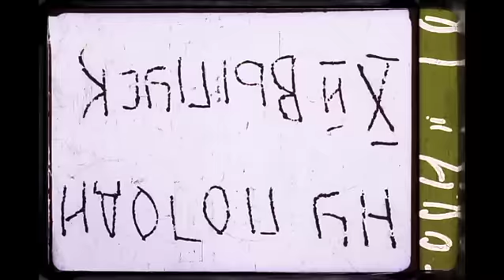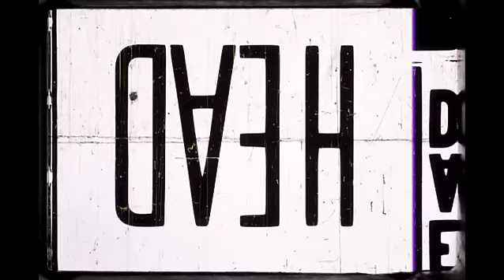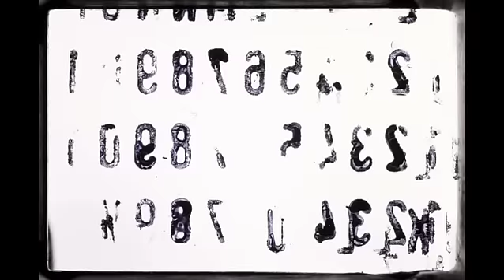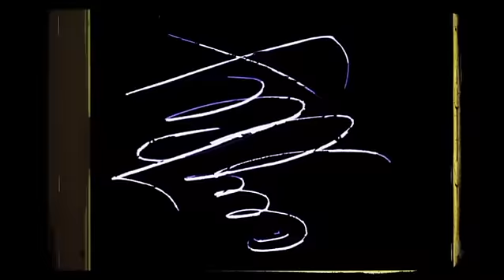The End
The End (2013) experimental film by Ülo Pikkov, music by Mirjam Tally "Last year's sun still glitters in the drop of water", edited version. P: Anna Svensdotter (flute) + electronics.

Experimental animation by Ülo Pikkov.
Estonia / 6 min
In modern times, audiovisual culture spreads and develops more than ever, but the classical film print as a material is forced to back down in the face of digital solutions. Film stock, which was once synonymous with film, is destined to disappear. It is thought that when a person dies, his whole life runs before his eyes. But what would a century-old filmstrip see before it finally looses its standing to digital media? Is it cut- off film frames, a filmstrip scratched to shreds, or something else?
The experimental animation film THE END is an homage of sorts to film as a material. The name of the film - THE END - is the key to understanding its concept. As a rule, films end with the title frame THE END and then the film is gone... but if digital films really do end with the frame THE END, then films on film prints don't - after the final frame, the film continues for about 5-6 seconds. This is technical material that isn't meant for the viewer, but to help the projectionist, and thus it carries different technical markings. THE END presents the viewer with the visual world that exists after the film has officially ended.
THE END exposes the film print as a material, the nature of the many layers of emulsion and color, possible different framings and the signs of wear that are created by repeated screenings. The base material for THE END is the remains of film prints that have been written off. They come from different cinemas and archives. They are the worn frames from the beginning and the end, which weren't ever meant for the viewers' eyes. Unlike modern digital film media, every screening of a classical film print leaves at least some scratch on the material. This is a film about time and it's ephemeral nature.